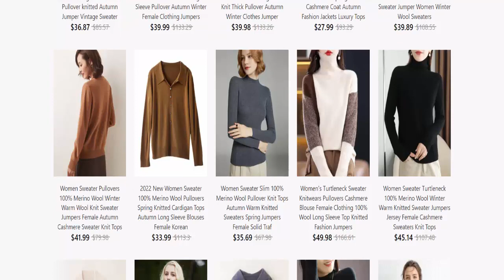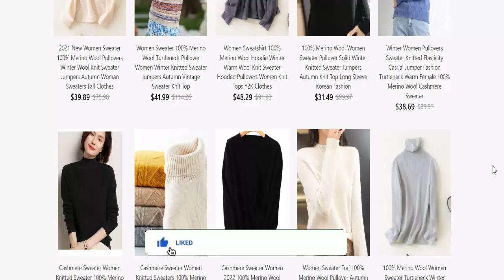Saltroll Reviews (Jan 2024) [ with 100% Proof ] ⚠️ Is Saltroll.com SCAM or LEGIT ?⚠️😲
Do you want to know about Saltroll Reviews? Watch this video till end because in this video you will get to know about the legitimacy of the website. Friends, this is not our website. In case, If you have experienced any fraud over this website then watch this unbiased review video till the end, We will share the way to get your money back.
Product Review

soap cover
sip 4 toothpaste
bar shampoo
shop cover